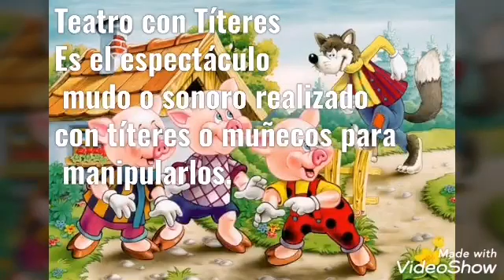Teatro con títeres